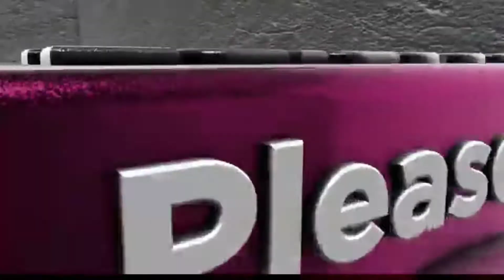Walang Sablay Sa micro Jig 20g / Kayak Angler